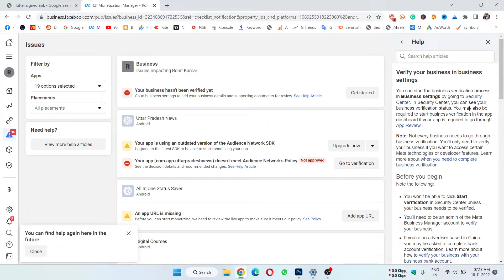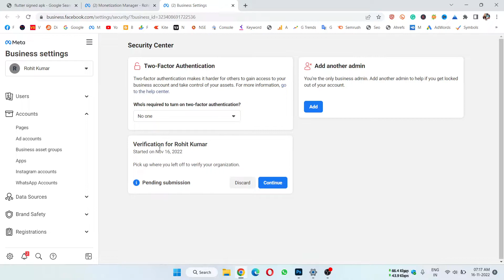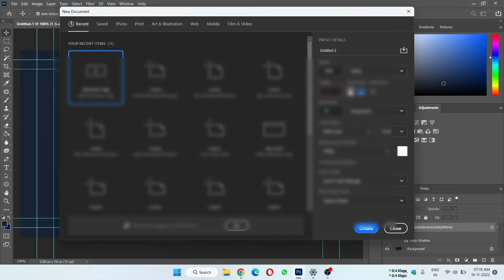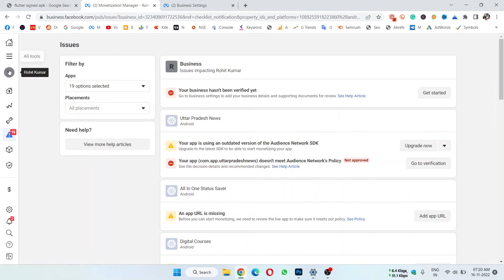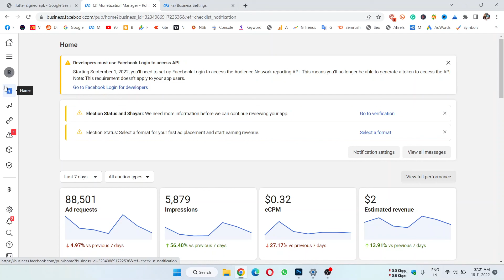How to Verify your Facebook Developers Business Account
Namskar dosto aaj ke is video me maine aap sabhi ko Facebook Developers Business Account  ko verify kaise karna hai uske baare me aap sabhi ko bataya hun !